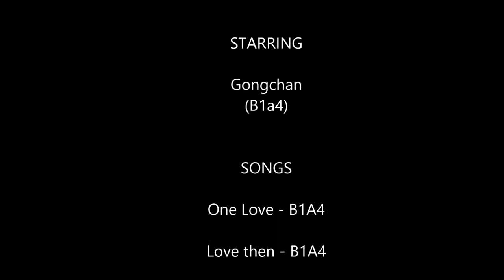B1A4 - Gongchan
Hey Guys! So this is my first video I have ever made so I really hope you like it! I decided to use Gongchan because he is my favorite in the idol group B1A4!